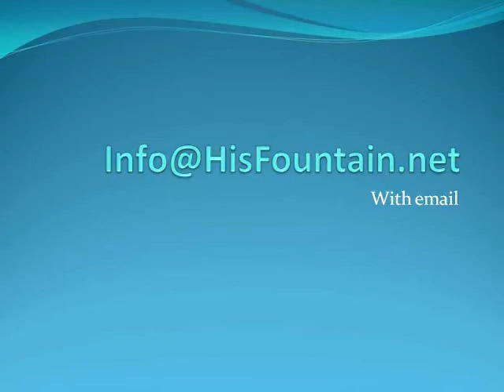Christmas Story for Today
Only when Jesus, the Son of God, comes forth in believers will the world experience true hope and peace. This is the real meaning of Christmas today. By honoring Jesus, believers receive and understand his wisdom so that they can live a successful life. Join the heavenly host in proclaiming that Jesus is the sovereign King.